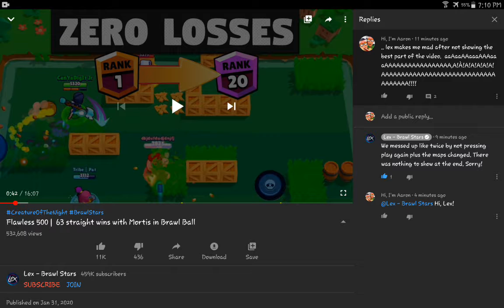LEX REPLIED TO ME! OMG!!